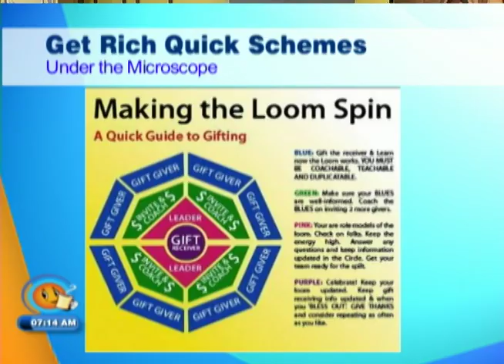Get Rich Quick Schemes Under The Microscope (TVJ Smile Jamaica) October 17 2018